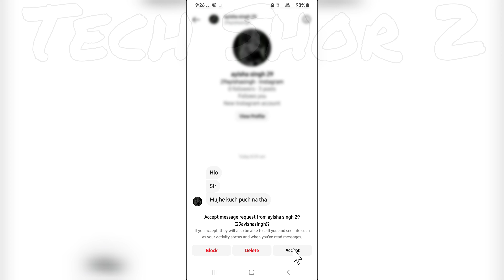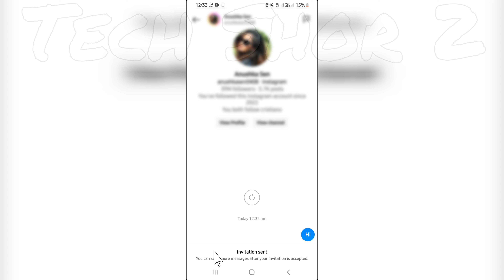Instagram Message Fix Invitation Sent Problem Solve